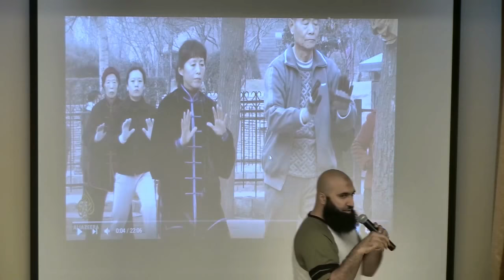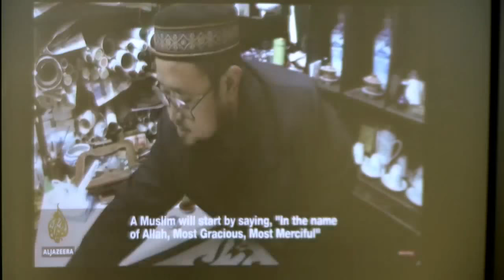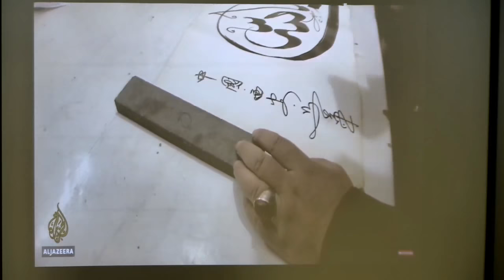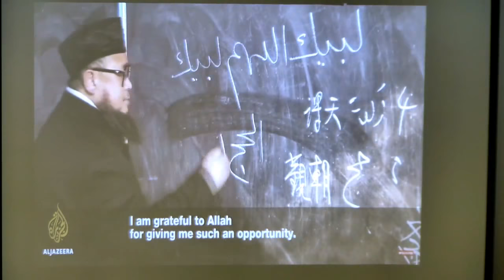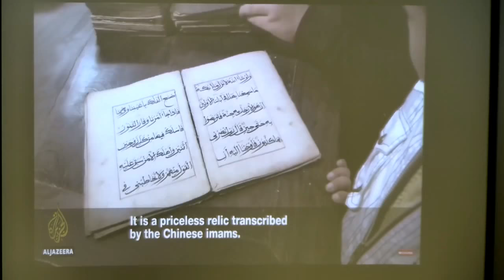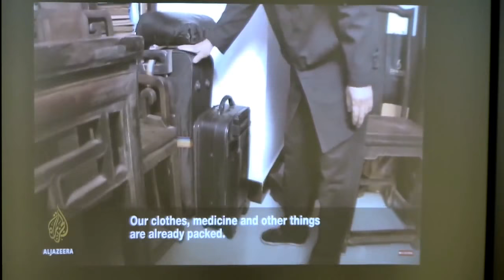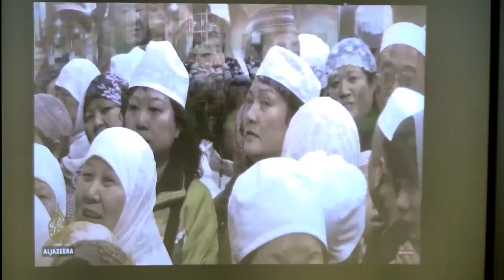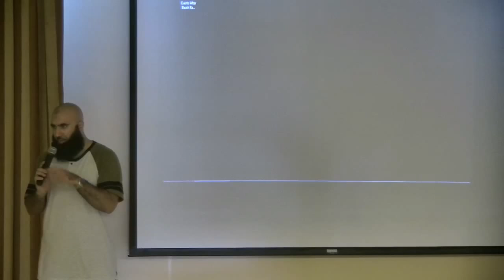New Muslim Potluck and Hajj Documentary